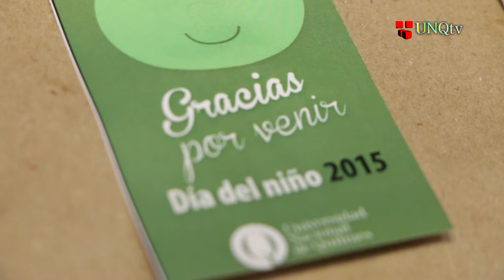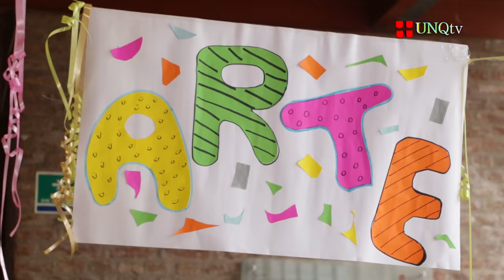MiniQ - Festejos Día del Niño en la UNQ 2015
MiniQ - Festejos Día del Niño en la Universidad

Testimonios

:: Claudia Benavidez
Integrante Agrupación IPAS

:: Mariela Poggi
Departamento de Comunicación en Entornos Virtuales (UVQ)

:: Gabriel García
Dirección de Suministros (UNQ)